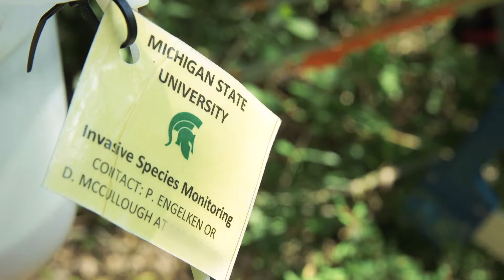Entomology: More Than Just Bugs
Study entomology at Michigan State University and find your passion in one of many fields. Learn more about the researchers in this video